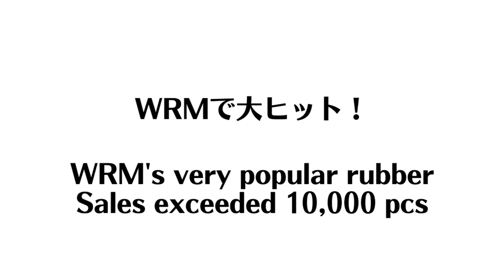【表カットマン専用】カット爆ギレ・変化がヤバ過ぎた！Hammer超極薄｜三野コーチ とうおん卓球【卓球知恵袋】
🔴3/16 第1回WRM p4match卓球大会 初開催記念SALE 🟢Hammer超極薄：
@ミノとうおん卓球教室 ミノとうおん卓球教室​

使用用具
ラケット:幻守L[TIBHAR]

00:00 オープニング
02:36 バックカット
04:43 ロングサーブ
06:20 変化カット
08:52 オール